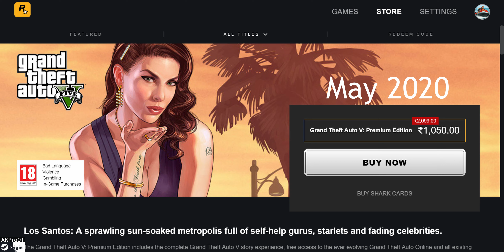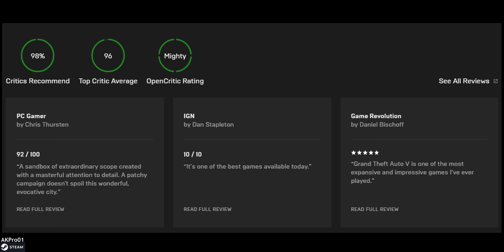Don't Lose This Premium Chance For Free | Hindi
Become A Fan To Follow :-
Instagram : AKPro01 (Updates about Best Offers for both
                                       PC Games and Components/ Software).
Facebook : AKPro01 (Upcoming Video Updates/ Teasers.
Twitter :      AKPro01 (Abhi Sochna hai ??)
To Claim this game install EPIC GAMES LAUNCHER in your PC for free and if you guys don't have an account, i suggest you to sign up and just loot the game.For more info about other games, kindly watch my entire video.
Link For EPIC GAMES LAUNCHER :-

"35"